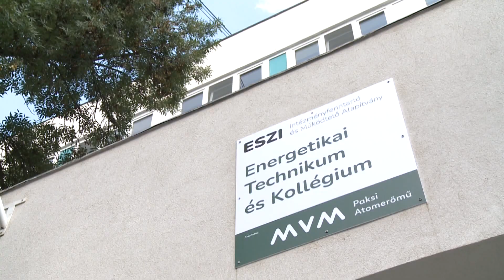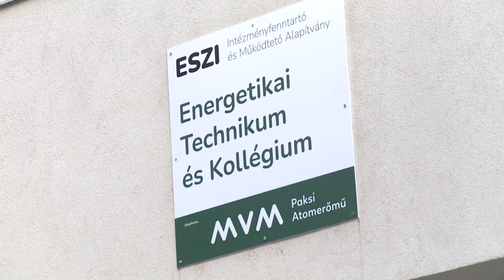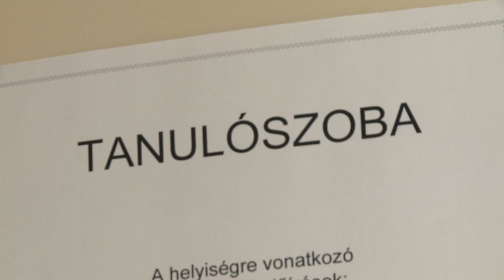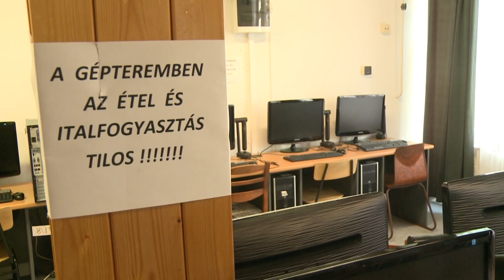Közélet Közelről – 2021.09.15. – Felújítások az ESZI Kollégiumban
Az augusztus végi beköltözést követően Paks egyetlen kollégiumában is zökkenőmentesen indult a 2021/22-es tanév. Az ESZI Kollégiumban a tanév kezdete előtt évek óta komoly felújítások zajlanak. Korszerűsödött például a fűtésrendszer és a mosdók is megújultak. Az intézményt fenntartó alapítvány az idei nyáron is igyekezett minden olyan feladatot megoldani, amellyel a bent lakó 200 diák komfortosabb körülmények között töltheti a mindennapokat.